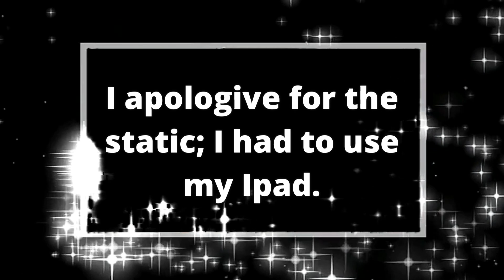Dream: SHIFT CHANGE COMING!!!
THIS SHIFT CHANGE IS COMING. IT'S A FACT, AND YAHWEH WANTS ME TO ANNOUNCE IT TO THE WORLD!!! I hope you are ready for this Great Move of God.